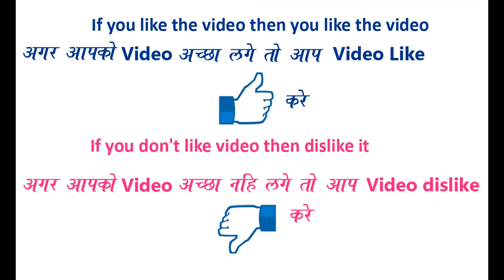Super easy half circle rangoli design by Bucketful Creation